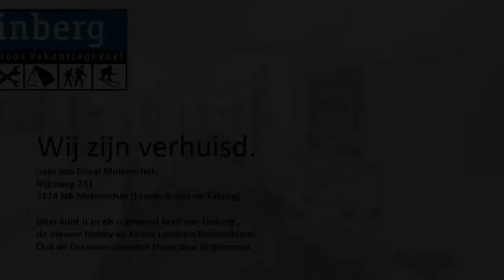Caravan te koop: HOBBY 540 UFE EXCELLENT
Prijs/status

  Prijs     € 19.950,00

  Status     Occasion

Model

  Merk     Hobby

  Type     540 UFe Excellent

Bouwjaar 2014

Modeljaar 2014

  Rijklaar gewicht     1377 kg

Slaapplaatsen

  Aantal     4

Indeling

Rondzit, middenkeuken, hoek toilet en lengte bed

Opties

Boiler, cassettetoilet, combicassettes, dakluik, disselafdekking, groot dakluik, hordeur, kachel, koelkast, omvormer/lader, openslaande ramen, ringverwarming, schokbrekers, serviceluik, stabilisator, verzwaarde steunen, voortentlamp en watertank (vast)

De Hobby 540 UFe Excellent die op show staat is uitgevoerd met:verzwaarde as 1750 KG i.p.v 1500 kg € 350,--De gegeven informatie is met zorgvuldigheid opgesteld: aan de juistheid ervan kunnen echter geen rechten worden ontleend. Onder voorbehoud van typefouten en prijswijzigingen